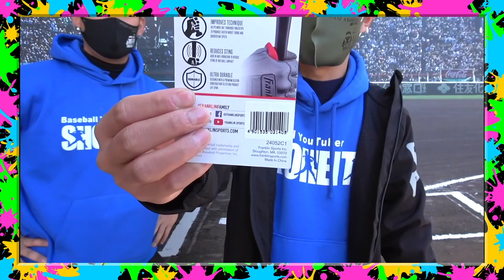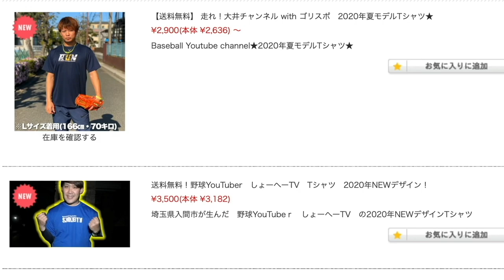【野球】超簡単！誰でもコントロールが良くなる練習法を紹介！【ピッチング】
１名様にプレゼント！

現在:1700人